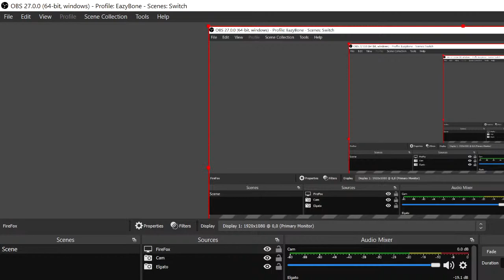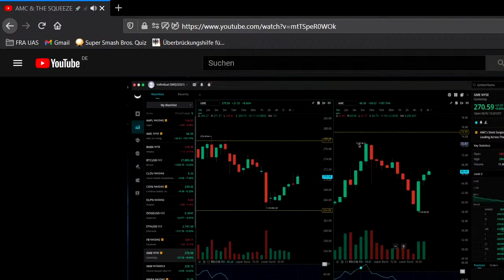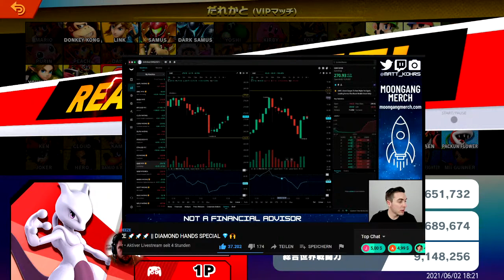Smash Bros Online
Just some rounds online to kill some time